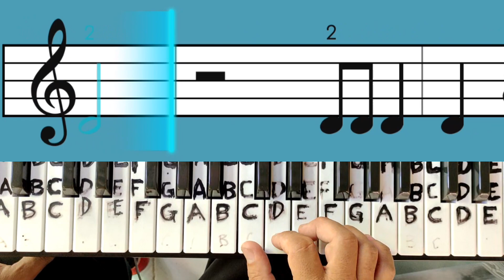How You Like That (Blackpink) piano essentials for beginer, cover song